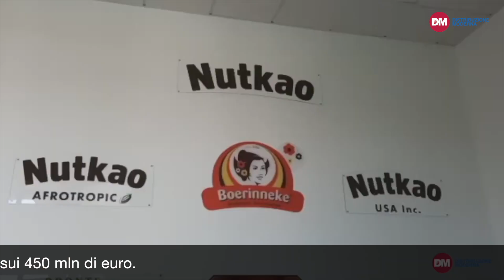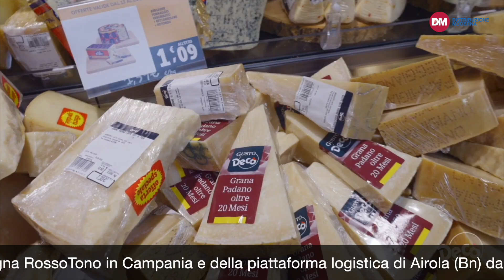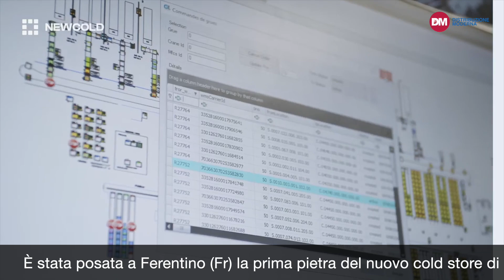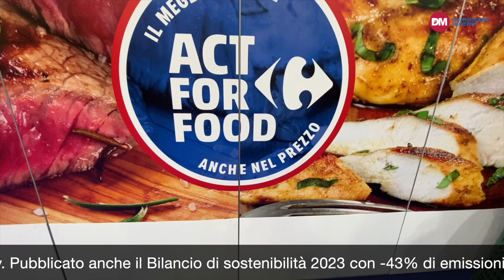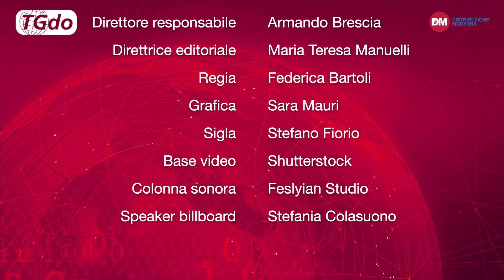TGdo, il notiziario della distribuzione moderna. 27 settembre 2024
Le principali notizie della settimana dal 20 al 27 settembre 2024.